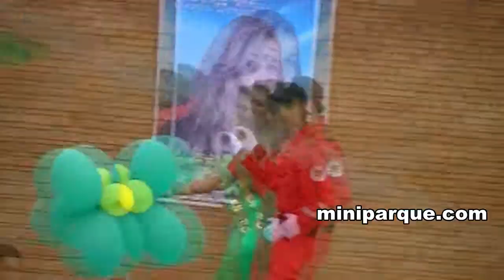Parade in bathing suits, Reign of coffee tourism sevilla valley Colombia 4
Parade in bathing suits, Reign of coffee tourism sevilla valley Colombia